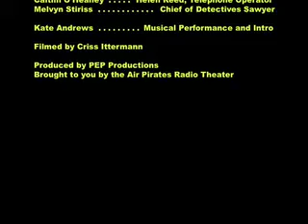Intro Herb Marks Freelance I: Case of the Magic Bullet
Old fashioned radio show recorded in front of a live audience.  starting on July 4th, 2007 at 5pm.